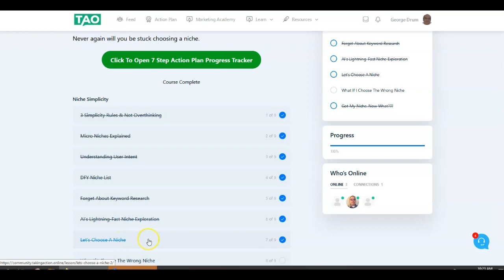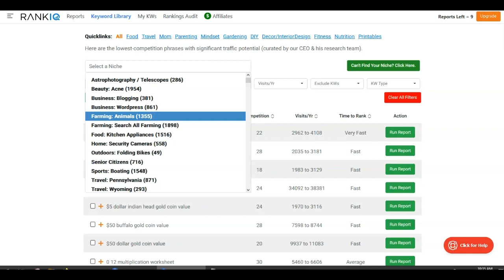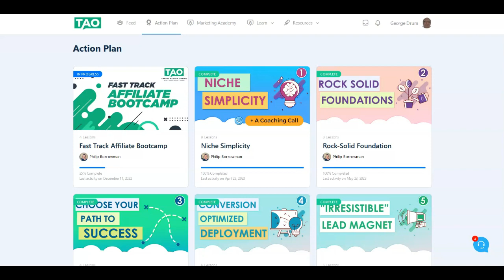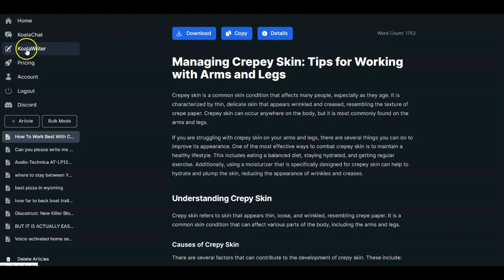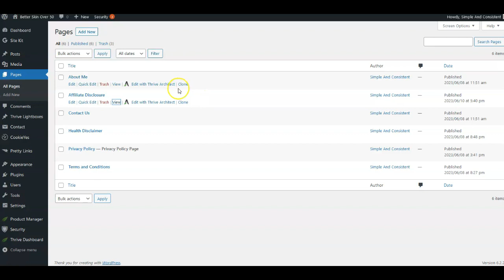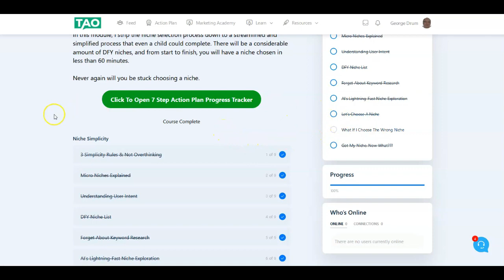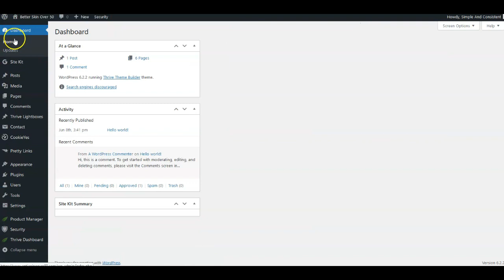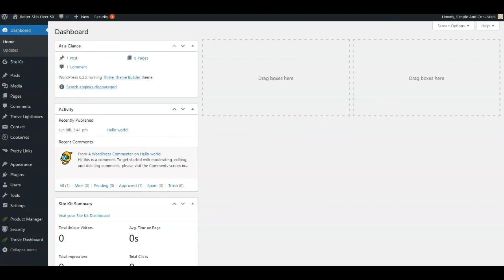Can You Follow Directions Well Enough to Make Money Online?💥💥 Beginners Step-by-Step Tutorial 2023💥💥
In this video, I show you my choice for my niche and the domain I purchased. I will also update you with my site.
Follow me while I show you the site structure I have constructed so far. Find out with me how successful will I be by building this new site this way.
CHAPTERS
00:00 INTRODUCTION
01:54 WHAT NICHE I PICKED AND THE DOMAIN NAME
03:05 WHERE WE ARE AT WITH THE SITE
04:20 KOALA AI WRITER TOOL
05:20 THE LEGAL PAGES
06:42 THE TAO DIRECTIONS (ACTION PLAN)
08:20 WHAT I HAVE DONE DIFFERENTLY

A couple of tools That I use that I highly recommend for you and your online business.

👌👌 Found this video helpful, we'd appreciate your friendly support and like the video 👍👍👍

If you want to learn more about me, you may go to my website which may be found

FREE SPECIAL BONUS - NO PURCHASE NECESSARY

Yes, it’s FREE… No need to buy anything in order to get access!!!